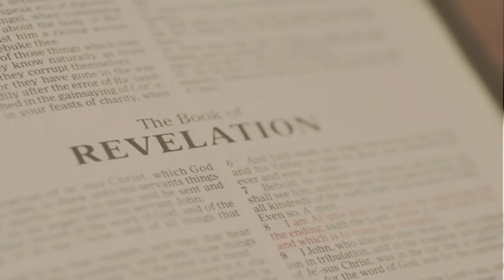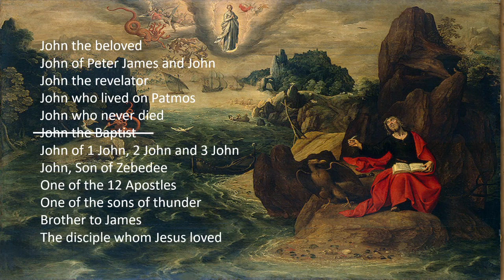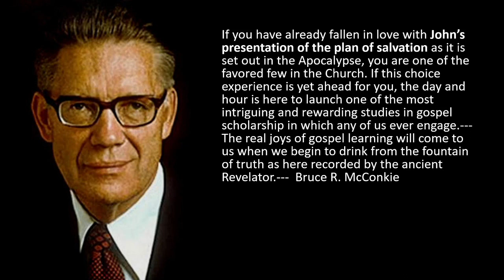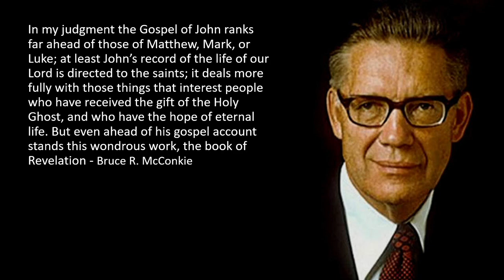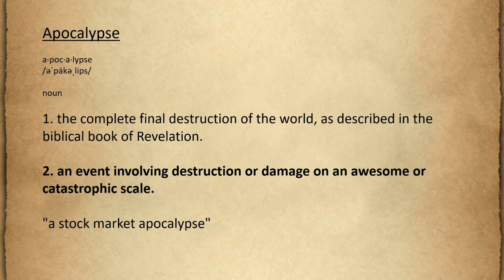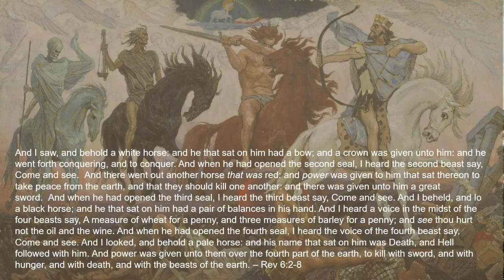Apocalypse - LDS Last Days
This video describes the true definition of the apocalypse from a scriptural perspective.  We discuss what it is and who wrote it.  We discuss how the book of Revelation is really John's presentation of the plan of salvation and how he is the only prophet authorized to write the entire plan of salvation including the events of the last days.  We talk about how the term apocalypse has taken on a life of its own in popular culture to the point that the definition had to be expanded to include "and event involving destruction or damage on an awesome or catastrophic scale."  Lastly we talk about the four horsemen of the apocalypse and how those without modern day revelation and inspired versions of scriptures found in the Church of Jesus Christ of Latter-Day Saints, don't understand these references.  People outside of the church believe these 4 horsemen represent events that will happen in the future where we know from modern day revelation that these are past events.